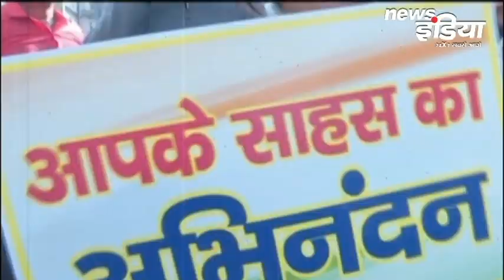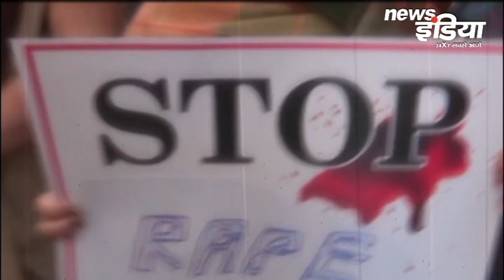Discussion on Hyderabad Rape Case Encounter: Dr Pankaj Singh | Dr Vinay Kumar | Dr Mridula Trehan